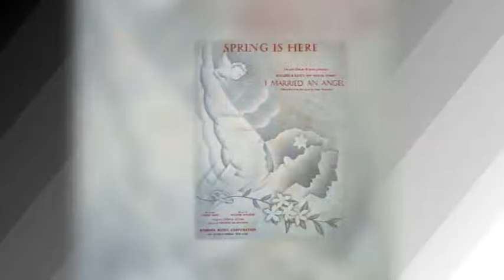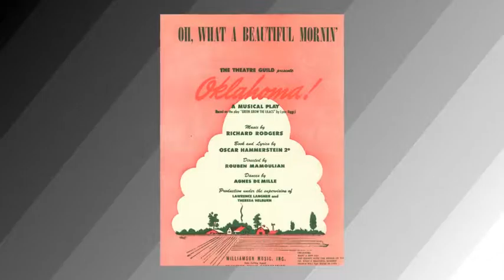Fred Miller's Lectures-In-Song - Spring Into Summer